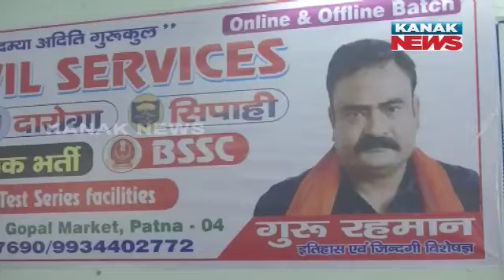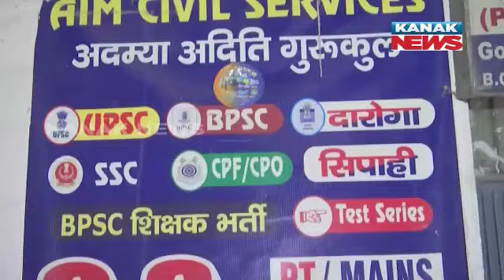Madhvi Madhu Becomes First Transwoman Sub-Inspector in India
Madhvi Madhu has made history by becoming the first transwoman to be appointed as a sub-inspector in India. This groundbreaking achievement marks a significant milestone in the fight for gender equality and inclusivity in the country's police force. Madhvi's accomplishment is an inspiration to many and a testament to the progress being made towards a more inclusive society.